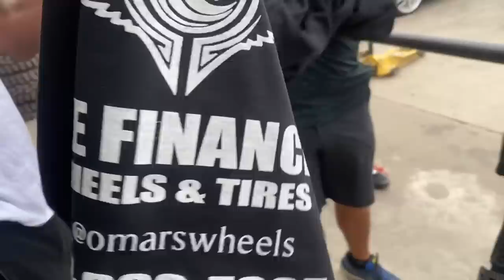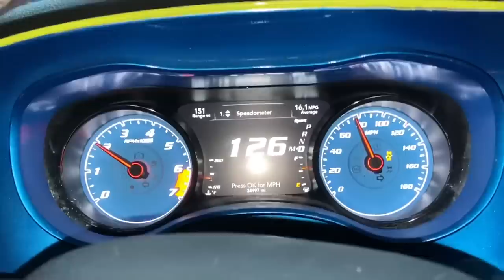LIFE WITH COREY 2020 HELLCAT CHARGER WIDEBODY IS INSANE!!!!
For Pedal Box Link 👇🏾👇🏾👇🏾👇🏾

Hifonics amp